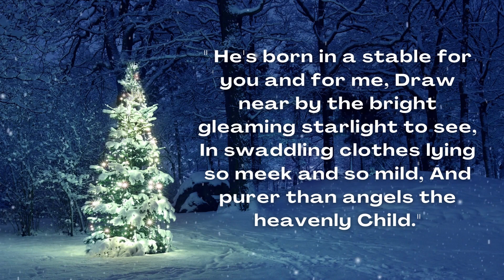Gateway's Daily Prayers - O Come Little Children Verse 3